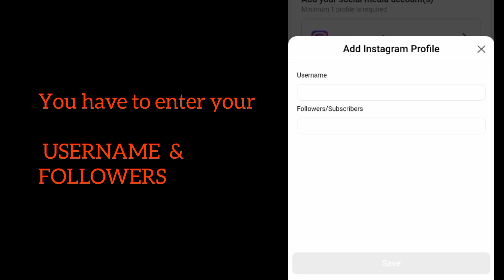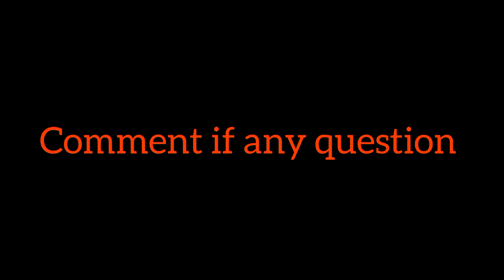How to earn from Daraz?|Influencer Earning|Earn Free Daraz Coins|Daraz Club Membership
- Daraz Earnings
- Influencer Earning
- How to Earn from Daraz
- Daraz Coins
- Daraz Club Membership
- Influencer Marketing Guide
- Daraz Rewards
- Online Shopping Benefits
- Influencer Collaboration
- Earning Opportunities
- Online Shopping Tips
- Referral Program
- Daraz Promotions
- Loyalty Rewards
- Exclusive Discounts
- Daraz Shopping Experience
- Digital Influencers
- E-commerce Insights
- Daraz Membership
- Shop and Earn
- Daraz Loyalty Program

Remember to use these keywords naturally in your content to provide valuable information and context to your viewers.

These hashtags can help your video reach a wider audience interested in Daraz, influencer marketing, online shopping, and savings. Remember to keep your selection of hashtags relevant to the content of your video.

 "Earning from Daraz: How Influencers and Everyday Shoppers Unlock Benefits!"

Welcome to [@Creative_Corner112  ]! In this video, we're diving deep into how both influencers and regular shoppers can make the most out of Daraz, the leading e-commerce platform. Whether you're looking to monetize your influence or earn exciting rewards while shopping, we've got you covered.

🎥 Here's what you'll learn:
- **Earning as an Influencer:** Discover the world of influencer marketing on Daraz.

- **Unlocking Daraz Coins:** Learn how everyday shoppers can earn Daraz Coins by participating in promotions, referring friends, writing reviews, and more. These coins can lead to exciting discounts and rewards on your future purchases.

- **Joining Daraz Club:** Ever wondered how to become a member of Daraz Club? We'll guide you through the steps to access exclusive perks, early access to sales, and personalized shopping experiences.

Don't miss out on these valuable insights to elevate your Daraz experience! Whether you're an influencer looking to collaborate or a savvy shopper aiming to save, Daraz has something for everyone.